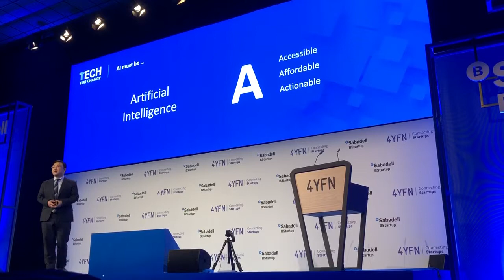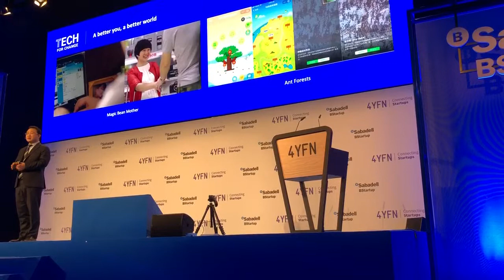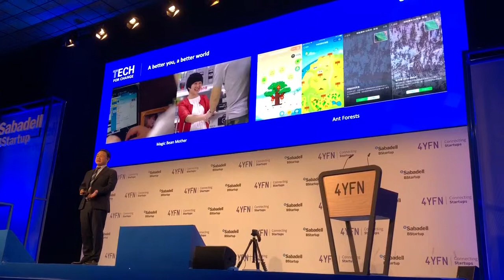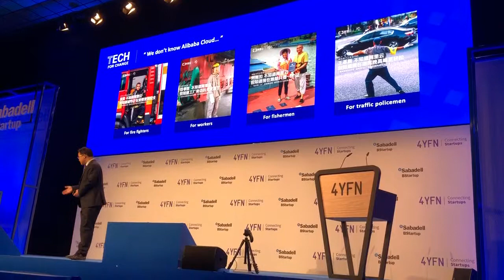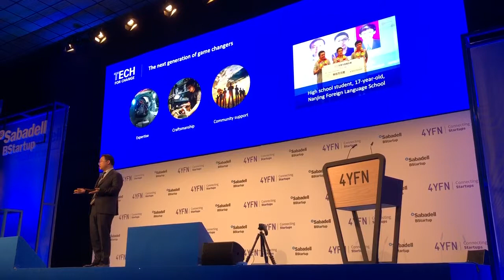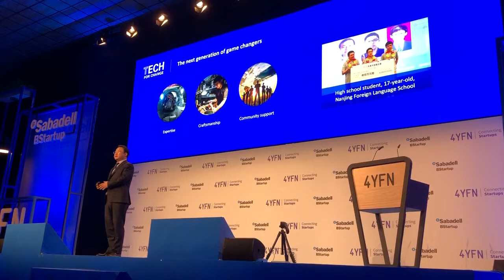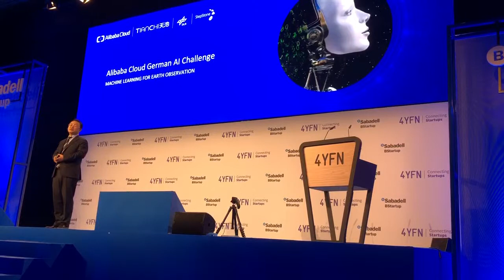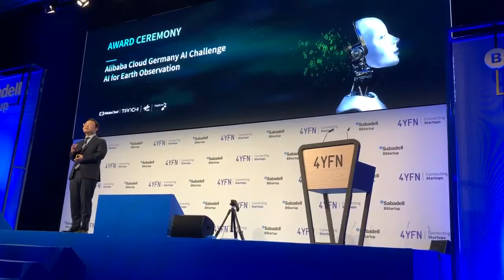AI: Beyond the Hysteria and Hype - Dr Wanli Min, Alibaba Chief Machine Intelligence Scientist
Filmed at 4YFN 2019

With a multiplicity of definitions, applications and rapidly evolving technological capabilities, Artificial Intelligence (AI) is a subject which polarizes popular opinion. Key protagonists remain divided in their assertions on whether AI will ultimately benefit society or destroy it. Artificial General Intelligence (AGI) is an AI which can carry out any cognitive function that a human can. The key distinction between the Narrow AI applications we see today (in the form of Alexa, IBM Watson, Siri and others) and true AGI involves goal-setting and volition.

Crucially, AGI will have the ability to reflect on its goals and decide whether to adjust them. While this is in itself an extraordinary feat of human technological achievement, many fear that Artificial Super Intelligence (ASI) will one day go beyond this, surpassing human cognition. Examining the myths vs. realities of utopian hopes and dystopian fears, this pivotal session is sure to provide an enlightening debate on how we can harness the true potential of AI, exploring the rapidly changing relationship between man and machine.

Dr Wanli Min, Chief Machine Intelligence Scientist, Alibaba:

Dr. Wanli Min received Ph.D in Statistics from The University of Chicago. He joined Alibaba Group in 2013 to build a data scientist team for e-commerce platform. Since 2015, he has been leading Alibaba Cloud’s efforts on big data and AI for Industry and developed ET Brain series in City, Industry, Agriculture, Aviation and Environment. Prior to Alibaba, he had worked at IBM T. J. Watson Research Center, IBM Singapore and Google as researcher and business innovation leader. Dr. Min holds many patents in various fields of stochastic process, network flow dynamics, EEG Brainwave analysis and manifold learning. His research in traffic network flow has made him a primary contributor to the development of smart city in many cities. He is appointed by Chinese Ministry of Science and Technology to the National Strategic Advisory Committee on next generation of AI. He is also recognized by Forbes among leading figures of AI in China.